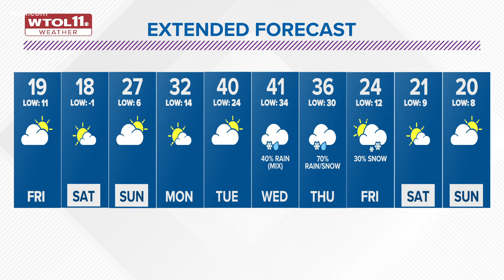Subzero wind chills continue into Friday | WTOL 11 Weather - Jan. 27, 7:30 p.m.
Cloudy skies this evening with light snow flurries or a brief snow shower. Any accumulations will be limited to a light dusting of snow. A short window where patchy freezing drizzle will be possible.

In either event, some slippery weather will be possible tonight and into Friday morning. Reinforcing arctic air will arrive tonight with the arrival of a cold front. Lows tonight may dip into the single digits with wind chills once again of -5° to -10° into Friday morning.